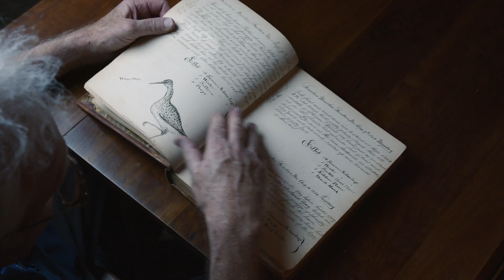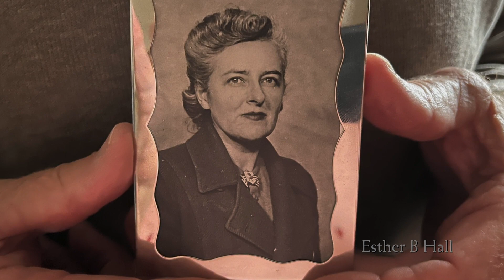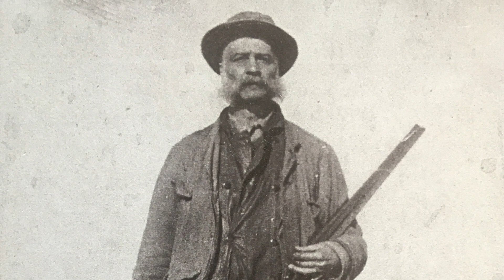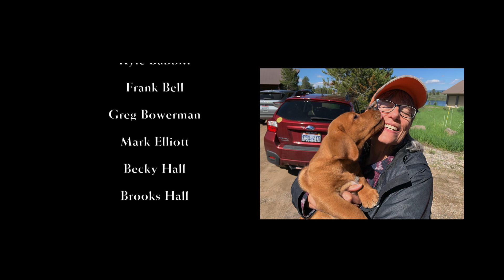ALTAMIRA FINE ART — DAVE HALL — PAINTING, FAMILY AND MOVING WATER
Dave Hall, Altamira Fine Art — I am moved by the half light of dawn and dusk, and my paintings are inspired by the Greater Yellowstone country of Idaho, Montana and Wyoming. A piece of my heart resides there, due in large part to the convergence of family and friends, moving water and mayfly hatches. I'm proud that my art donations have raised over $100,000 for river conservation in Greater Yellowstone. AltamiraArt.com